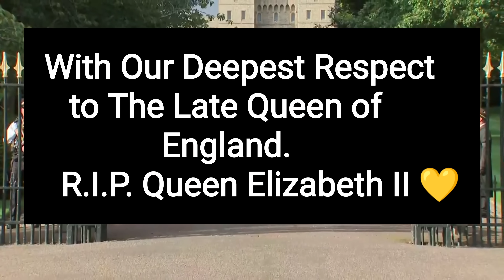Lip reading Rachel Meghan Goes to Windsor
This time Rachel Meghan doesn't seem too happy to be in Windsor with our loved Prince and Princesses of Wales!
No red carpet, no fancy dresses, but she finds the way to show her posing skills!